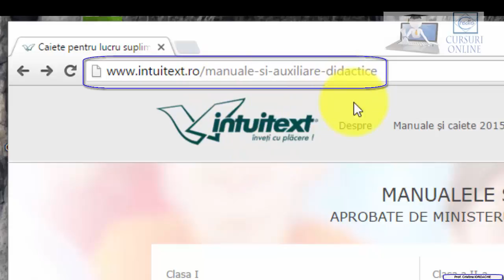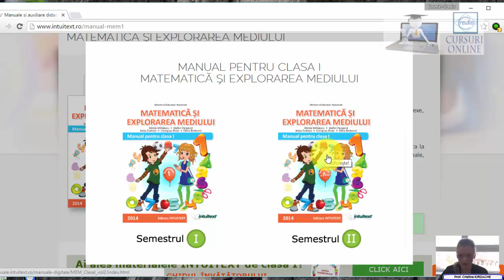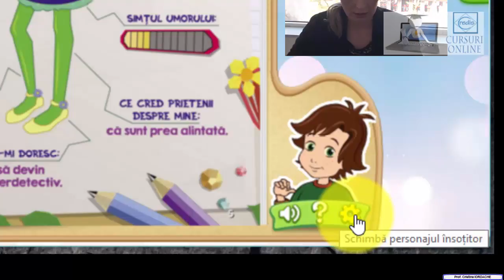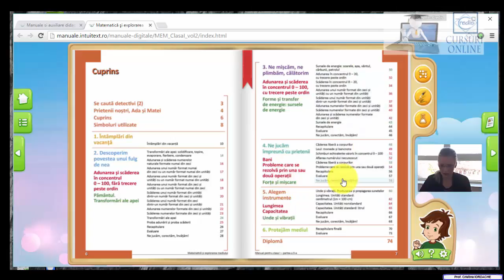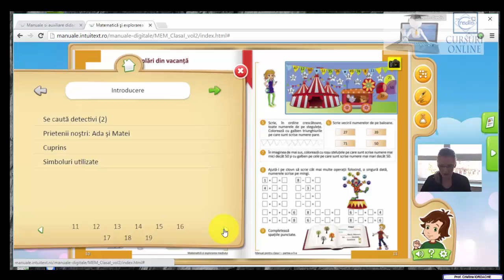1 accesare si prez gen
Tutorial video dedicat cursului ICA(2016) - prof.B.Logofatu, prof.C.Iordache(colaborator)